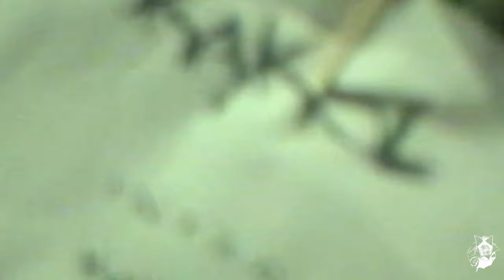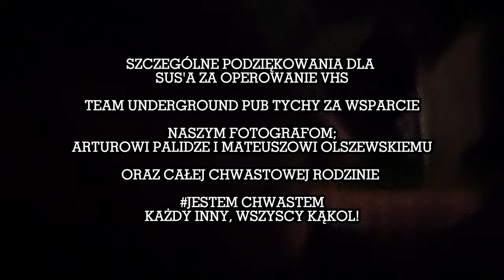Kąkol - To Ja! Kąkol!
Kąkol to Tyski projekt muzyczny z pogranicza gatunku RAPCORE/HARD/NU
Wspólnie tworzymy uniwersum Chwasta jakim jest Kąkol.

Każdy inny! Wszyscy Kąkol!

NASZ FESTIWAL: Chwast Fest.

Operator VHS: "SUS"
Montaż: "Brutal"